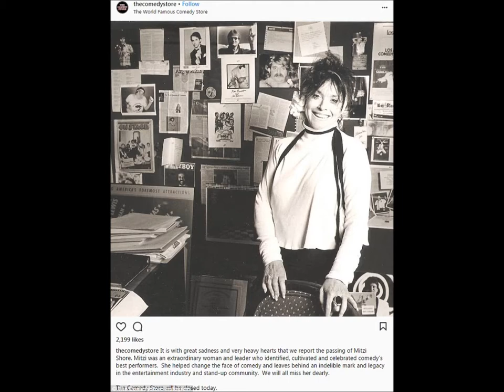The Mitzi Lee Shore Tribute Rest In Peace